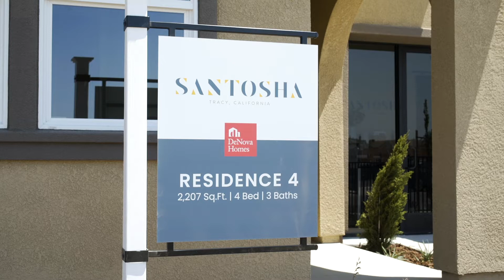Santosha Residence 4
Gorgeous two-story home with 2,207 Sq. Ft. (approx.) of living space, 4 bedrooms, 3 baths, and a  2-car garage!